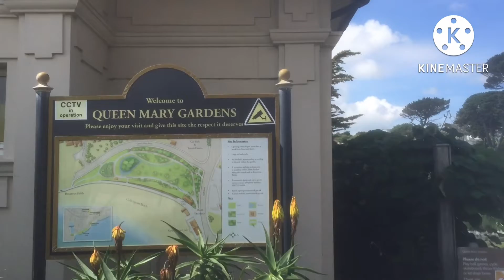We travel & unwind in a garden.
Queen Mary Garden is a superb place to relax.